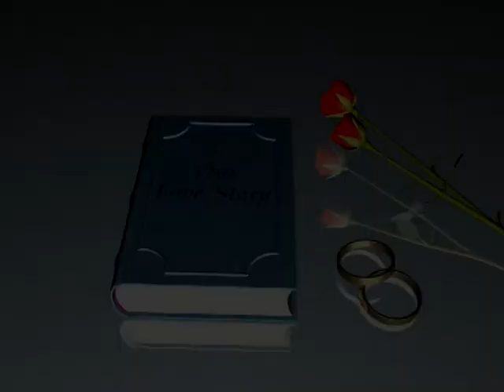סלון כלות +חוץ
סטודיו אמיד צילום אירועים וקליפים מיוחדים באיכות HD
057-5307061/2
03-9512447